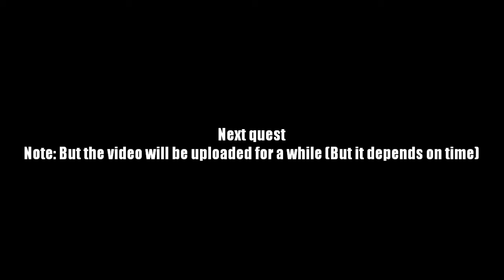AQ Worlds "Shadow Shroud Potion" (Quest)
Quest:Shadow Shroud Potion

NPCs:Zereldo

Monster List:Undead Pirate

Turn in:Darkness Energy x8
              Pirate Booty IV

Equipment Won:Pirate Booty V